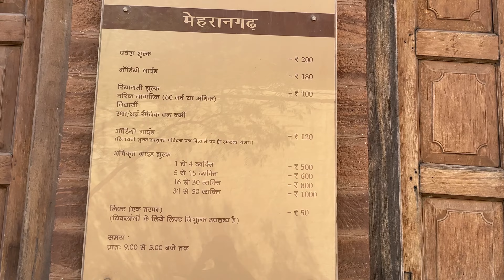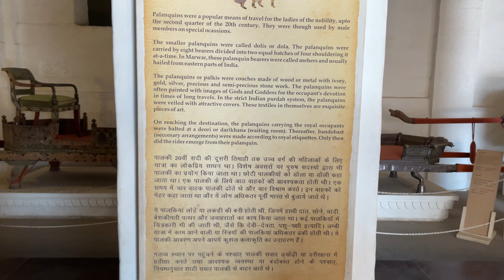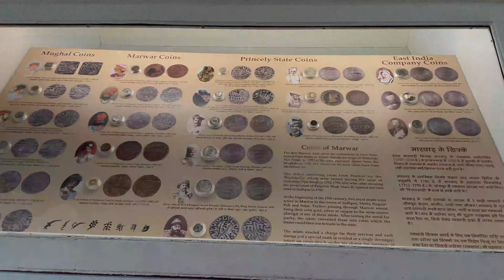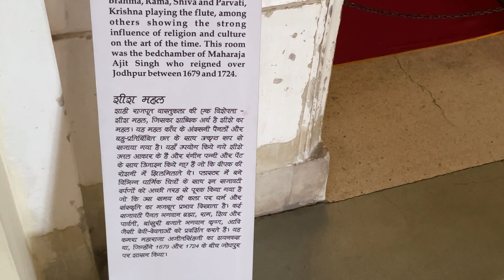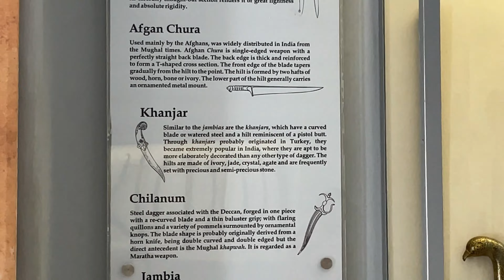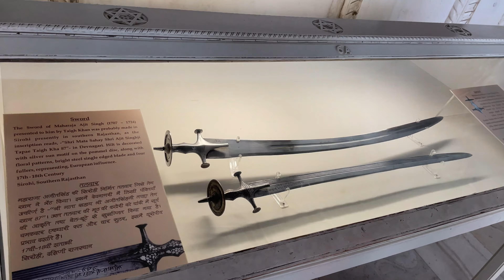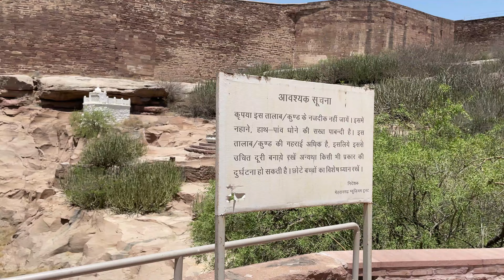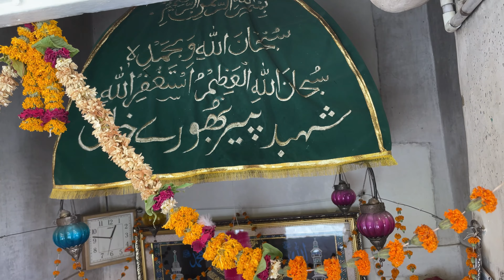राजस्थान की शान| मेहरानगढ़ किला |Mehrangarh Fort Jodhpur Complete Tour Rajasthan Fort Tour Jodhpur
मेहरानगढ़ किला भारत के प्राचीनतम किलों में से एक है और भारत के समृद्धशाली अतीत का प्रतीक है। यह किला जोधपुर किलों में सबसे बड़े किलों में से एक है। आज हम इसी मेहरानगढ़ किले के बारेमें जानेंगे।
मेहरानगढ़ किला राजस्थान के जोधपुर में स्थित है और भारत के विशालतम किलो में इसका समावेश है। इसका निर्माण 1460 में राव जोधा ने किया था, यह किला शहर से 410 फीट की ऊँचाई पर स्थित है और मोटी दीवारों से संलग्नित है। इसकी सीमा के अंदर बहुत सारे पैलेस है जो विशेषतः जटिल नक्काशी और महंगे आँगन के लिये जाने जाते है।

शहर के निचले भाग से ही किले में आने के लिये एक घुमावदार रास्ता भी है। जयपुर के सैनिको द्वारा तोप के गोलों द्वारा किये गये आक्रमण की झलकियाँ आज भी हमें स्पष्ट रूप से दिखाई देती है। इस किले के बायीं तरफ किरत सिंह सोडा की छत्री है, जो एक सैनिक था और जिसने मेहरानगढ़ किले की रक्षा करते हुए अपनी जान दी थी।

इस किले में कुल सात दरवाजे है, जिनमे जयपाल (अर्थ – जीत) गेट का भी समावेश है, जिसे महाराजा मैन सिंह ने जयपुर और बीकानेर की सेना पर मिली जीत के बाद बनाया था। फत्तेहपाल (अर्थ – जीत) गेट का निर्माण महाराजा अजित सिंह ने मुघलो की हार की याद में बनाया था। किले पर पाए जाने वाले हथेली के निशान आज भी हमें आकर्षित करते है।

मेहरानगढ़ किले का म्यूजियम राजस्थान के बेहतरीन और सबसे प्रसिद्ध म्यूजियम में से एक है। किले के म्यूजियम के एक विभाग में पुराने शाही पालकियो को रखा गया है, जिनमे विस्तृत गुंबददार महाडोल पालकी का भी समावेश है, जिन्हें 1730 में गुजरात के गवर्नर से युद्ध में जीता गया था। यह म्यूजियम हमें राठौर की सेना, पोशाक, चित्र और डेकोरेटेड कमरों की विरासत को भी दर्शाता है

राठौड़ वंश के मुख्य राव जोधा को भारत में जोधपुर के निर्माण का श्रेय दिया जाता है। 1459 में उन्होंने जोधपुर (प्राचीन समय में जोधपुर मारवाड़ के नाम से जाना जाता था) की खोज की थी। रणमल के 24 पुत्रो में से वे एक थे और 15 वे राठौड़ शासक बने। सिंहासन के विलय के एक साल बाद, जोधा ने अपनी राजधानी को जोधपुर की सुरक्षित जगह पर स्थापित करने का निर्णय लिया, क्योकि उनके अनुसार हजारो साल पुराना मंडोर किला उनके लिये ज्यादा सुरक्षित नही था।

भरोसेमंद सहायक राव नारा (राव समरा के बेटे) के साथ, मेवाड़ सेना को मंडोर में ही दबा दिया गया। इसी के साथ राव जोधा ने राव नारा को दीवान का शीर्षक भी दिया। राव नारा की सहायता से 1 मई 1459 को किले के आधार की नीव जोधा द्वारा मंडोर के दक्षिण से 9 किलोमीटर दूर चट्टानी पहाड़ी पर रखी गयी। इस पहाड़ी को भौर्चीरिया, पक्षियों के पहाड़ के नाम से जाना जाता था।

लीजेंड के अनुसार, किले ले निर्माण के लिये उन्होंने पहाडियों में मानव निवासियों की जगह को विस्थापित कर दिया था। चीरिया नाथजी नाम के सन्यासी को पक्षियों का भगवान भी कहा जाता था। बाद में चीरिया नाथजी को जब पहाड़ो से चले जाने के लिये जबरदस्ती की गयी तब उन्होंने राव जोधा को शाप देते हुए कहा, “जोधा! हो सकता है कभी तुम्हारे गढ़ में पानी की कमी महसूस होंगी।” राव जोधा सन्यासी के लिए घर बनाकर उन की तुष्टि करने की कोशिश कर रहे थे।

साथ ही सन्यासी के समाधान के लिए उन्होंने किले में गुफा के पास मंदिर भी बनवाए, जिसका उपयोग सन्यासी ध्यान लगाने के लिये करते थे। लेकिन फिर भी उनके शाप का असर आज भी हमें उस क्षेत्र में दिखाई देता है, हर 3 से 4 साल में कभी ना कभी वहाँ पानी की जरुर होती है।

मेहरानगढ़, राजस्थानी भाषा उच्चार के अनुसार, मिहिरगढ़ बदलकर ही बाद में मेहरानगढ़ बन गया, सूर्य देवता ही राठौड़ साम्राज्य के मुख्य देवता थे। किले का निर्माण वास्तविक रूप से 1459 में राव जोधा ने शुरू किया था, जो जोधपुर के निर्माता थे।

जोधपुर में मेवाड़ के जसवंत सिंह (1638-78) के समय के किले आज भी दिखाई देते है। लेकिन मेहरानगढ़ किला शहर के मध्य में बना हुआ है और पहाड़ की ऊँचाई पर 5 किलोमीटर तक फैला हुआ है। इसकी दीवारे 36 मीटर ऊँची और 21 मीटर चौड़ी है, जो राजस्थान के ऐतिहासिक पैलेस और सुंदर किले की रक्षा किये हुए है।

इस किले में कुल सात दरवाजे है। जिनमे से सबसे प्रसिद्ध द्वारो का उल्लेख निचे किया गया है :

• जय पोल (विजय का द्वार), इसका निर्माण महाराजा मान सिंह ने 1806 में जयपुर और बीकानेर पर युद्ध में मिली जीत की ख़ुशी में किया था।

• फ़तेह पोल , इसका निर्माण 1707 में मुगलों पर मिली जीत की ख़ुशी में किया गया।

• डेढ़ कंग्र पोल, जिसे आज भी तोपों से की जाने वाली बमबारी का डर लगा रहता है।

• लोह पोल, यह किले का अंतिम द्वार है जो किले के परिसर के मुख्य भाग में बना हुआ है। इसके बायीं तरफ ही रानियो के हाँथो के निशान है, जिन्होंने 1843 में अपनी पति, महाराजा मान सिंह के अंतिम संस्कार में खुद को कुर्बान कर दिया था।

इस किले के भीतर बहुत से बेहतरीन चित्रित और सजे हुए महल है। जिनमे मोती महल, फूल महल, शीश महल, सिलेह खाना और दौलत खाने का समावेश है। साथ ही किले के म्यूजियम में पालकियो, पोशाको, संगीत वाद्य, शाही पालनो और फर्नीचर को जमा किया हुआ है। किले की दीवारों पर तोपे भी रखी गयी है, जिससे इसकी सुन्दरता को चार चाँद भी लग जाते है।